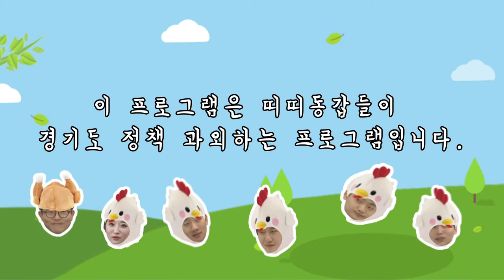띠띠동갑 정책과외하기 최종화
공중파, 케이블, SNS 그 어떤 방송에서도 볼 수 없었던 전격 정책과외 예능 프로그램, `띠띠동갑 정책 과외하기`.

경기도청 공무원에게 경기도 정책 과외를 받아 배워서 남녀노소에게 널리 알리는 5명의 MC들.

3.1운동 100주년을 기리며 배운 일본군 성노예 피해자 할머니들의 역사와 경기도의 지원책을 알리러 떠나는 미션수행 시간!

미션을 수행하기 위해 소녀상 지킴이를 찾아간 우빈, 기수, 찬민.

그리고 수요집회에서 직접 목소리를 낸 기자들, 영슬과 상후.

이번 11화를 마지막으로 `띠띠동갑 정책과외하기` 시즌1의 막을 내립니다.

`띠띠동갑 정책과외하기` 시즌2를 기대해주세요!